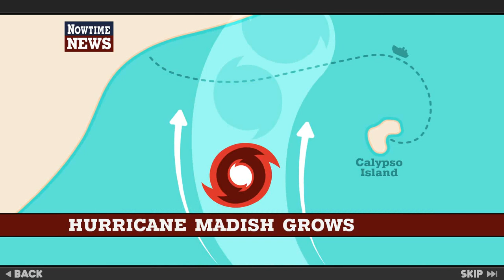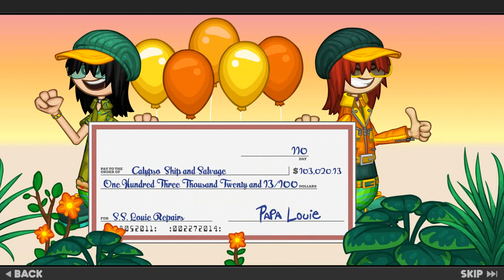Papa's Frezzeria Deluxe gameplay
Game made by: Flipline Studios